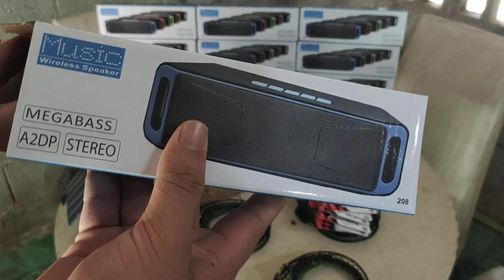อุปกรณ์ต่อนกอีลุ้ม | นกอีลุ้มยาง | ครืนต่อนกอีลุ้ม โทร บังอี